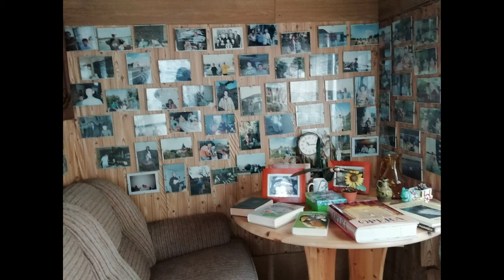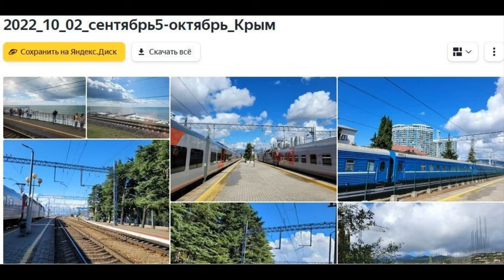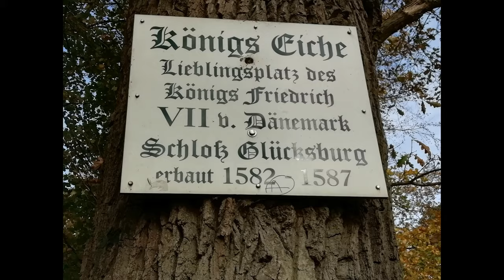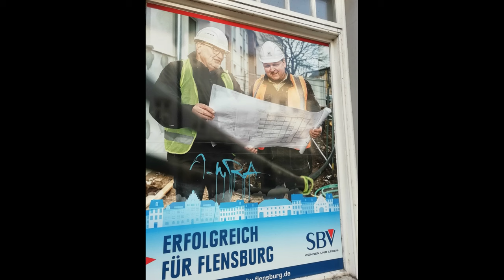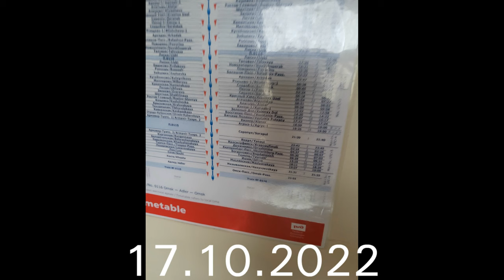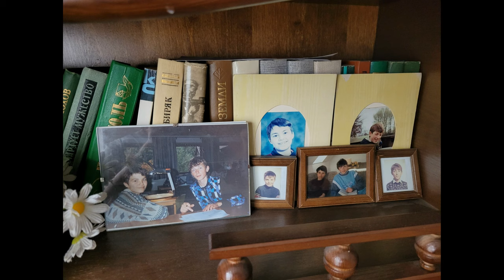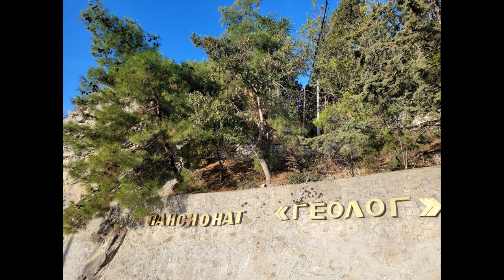494. October autumn 2022. 5th film version.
494. October autumn 2022. 5th film version.

The author of the film (494; 45:00) and the music for it is Sergey Mikhailovich Petrikov (Sergius Buchner).

Plan of musical accompaniment.
1)   00:00 op. 20221018_111736.m4a (Instr.-ensemble music).
2)   02:10 op. 20221018_112029.m4a (Instr.-ensemble music).
3)   03:36 op. 20221018_112255.m4a (Instr.-ensemble music).
4)   06:41 op. 20221018_112743.m4a (Instr.-ensemble music).
5)   11:45 op. 20221018_113315.m4a (Instr.-ensemble musiс).
6)   15:57 op. 20221018_113821.m4a (Instr.-ensemble music).
7)   20:37 op. 20221018_114446.m4a (Instr.-ensemble music).
8)   21:17 op. 20221018_114610.m4a (Instr.-ensemble music).
9)   24:09 op. 20221018_114928.m4a (Instr.-ensemble music).
10)  26:14 op. 20190430_120419.m4a (Music for piano).
11)  27:04 op. 20221102_073955.m4a (Instr.-ensemble music).
12)  29:39 op. 20221102_075451.m4a (Instr.-ensemble music).
13)  31:12 op. 20221102_081153.m4a (Instr.-ensemble music).
14)  32:32 op. 20221102_075048.m4a (Instr.-ensemble music).
15)  36:10 op. 20221102_081859.m4a (Instr.-ensemble music).
16)  37:59 op. 20221102_073551.m4a (Instr.-ensemble music).
17)  41:12 op. 20221102_074915.m4a (Instr.-ensemble music).

Author's instrumental music is improvisational, i.e. born directly in its entirety and recorded on audio without any processing. In general, author's ensemble-instrumental music was performed on a Yamaha CVP-205 synthesizer (1-9, 11-17) and author's piano and keyboards music was performed on a Yamaha CLP-665GP digital piano (10).